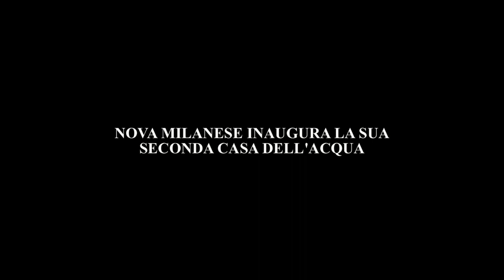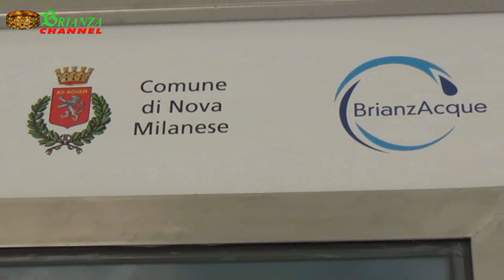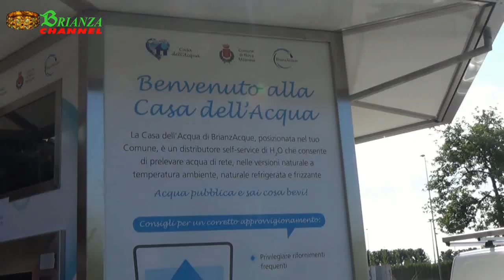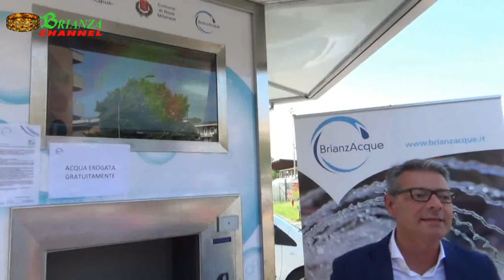Brianzacque inaugura la 2° casetta dell'Acqua a Nova M.